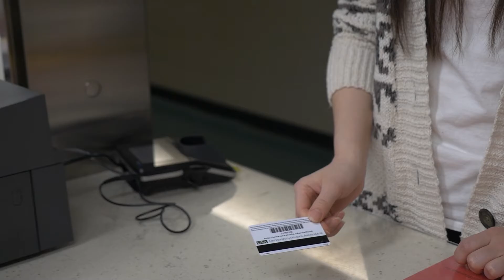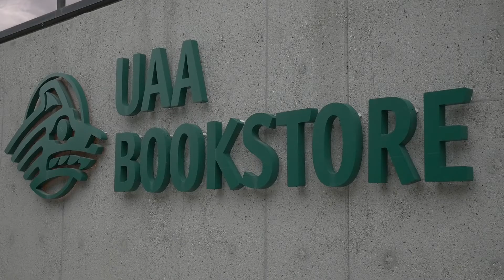Alaska PEAK & Learning Through Work: Student Employment at University of Alaska Anchorage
Alaska PEAK (Purposeful Engagement, Assessing Knowledge) is a framework for the on-campus student employment experience at the University of Alaska Anchorage (UAA), that leverages reflective learning and relationship building between student employees and their supervisors.

Videography by: 2Core Films